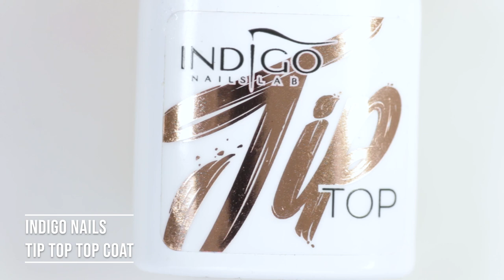The Easiest Snowflake Nail Art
Hi guys! In today's video I am showing you a tutorial for the EASIEST snowflake ever!

I've painted my snowflake on the gorgeous Santorini color by Indigo Nails. All you have to do it make some dots and then drag the gel to create the snowflake.

Another tip: apply the glitter over a wet gel and then cure. You will get a nice, subtle effect.

Paulina